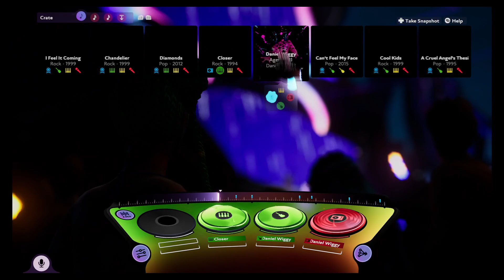Suspicious Music: A Fuser Album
This music is definitely completely normal and doesn't raise any questions whatsoever. What is that beeping sound? Oh that's nothing. Don't worry about it. Just go about your day.

-Tracklist-
00:00 Funny Red Astronaut
00:18 Swinging Among the Stars
04:50 Can't Feel the Creature Getting Closer
09:22 Cool Kids Get in the "Robot"
12:33 Suspicious Music Pt. 1 [SABOTAGE]
15:04 Suspicious Music Pt. 2 [GUARANTEED TO BLOW]
18:42 Surfing the Milky Way (Like a G6)
22:19 Buddy System
25:02 Boy Falling Out The Airlock
28:22 End Of The Round